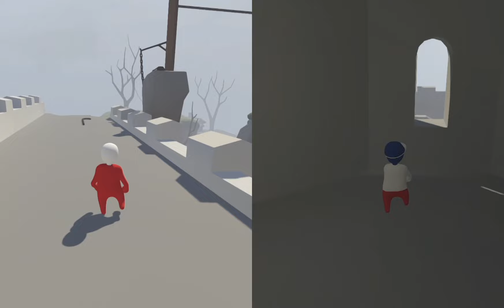Human Fall Flat | Medieval Mexican American Japanese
Human Fall Flat is a quirky, open-ended physics-based third person puzzle and exploration game set in surreal, floating dreamscapes. Your goal is to escape the dreams of falling by solving puzzles with nothing but your wits and physics. The game was made July 22, 2016.

Welcome to our Human Fall Flat let’s play. Watch as we go through a mystical world filled with hatred and despair there will be fights, there will be tears, and there will be DANKNESS (and maybe screaming). Enjoy.

Zack, Dom, Hannah, and Lyyer.